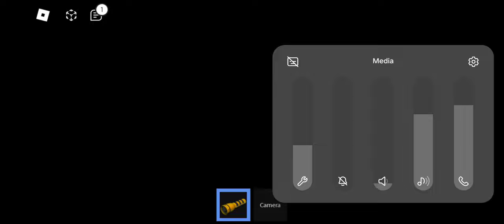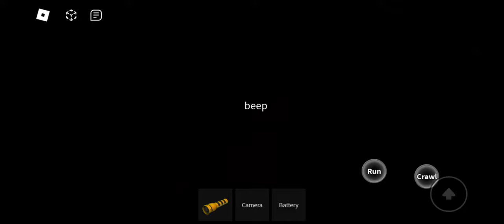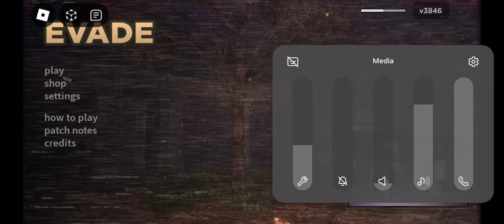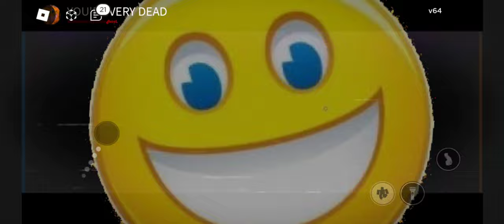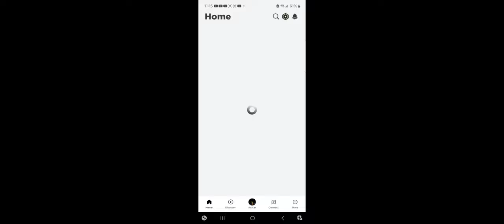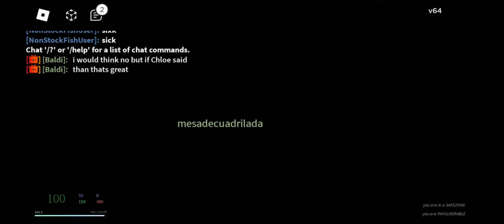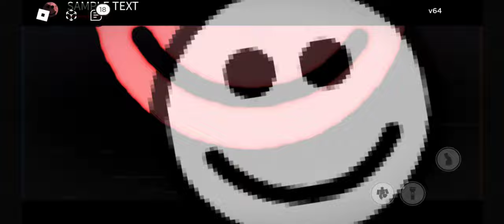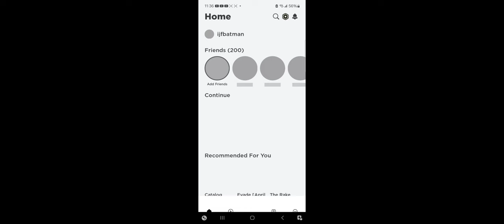playing with my frewn